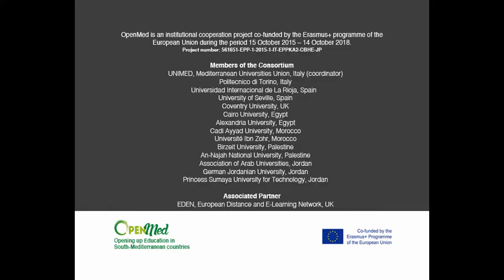Maha Bali - OpenMed Experts